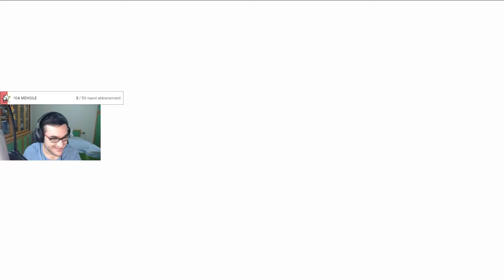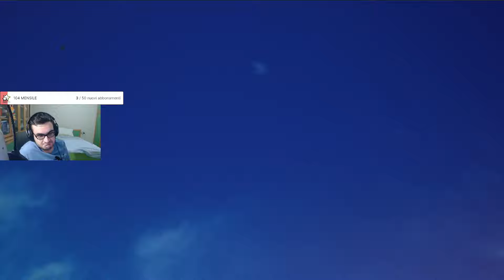TUTTA LA STORIA DI GOHAN SU DRAGONBALL SPARKING ZERO COMPLETA (NO WHAT IF)!!! GAMEPLAY ITA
Episodio 5 della serie su dragonball sparking zero e oggi vediamo tutta la storia di gohan
00:00 CELL SAGA
19:46 MAJIN BUU SAGA
36:03 RESURRECTION OF F
41:31 TORNEO DEL POTERE
Abbonati a questo canale per accedere ai vantaggi: